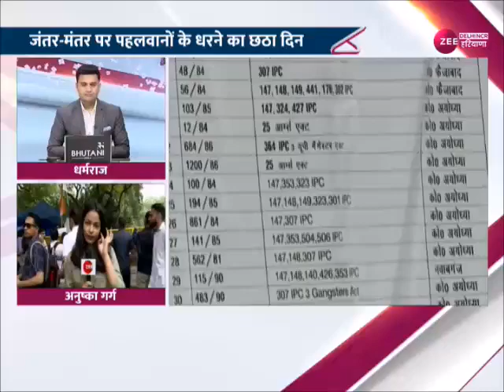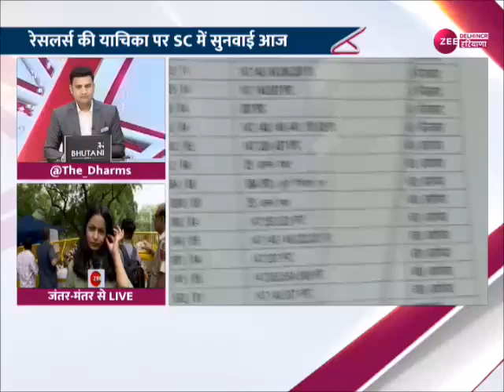जंतर-मंतर पर 'दंगल' कब तक ? | Haryana | Jantar Mantar | Breaking News | Latest News